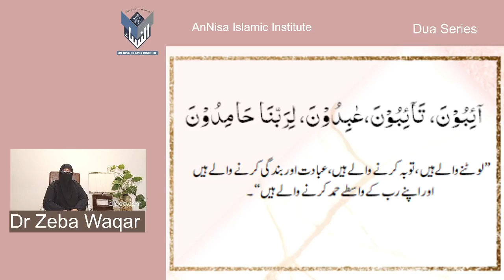Dua Series 66)Supplication on returning home By Dr Zeba Waqar